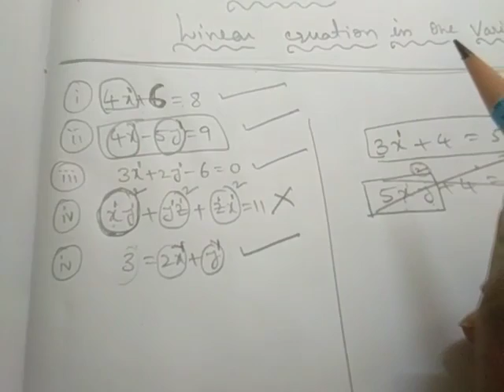8th class linear equations